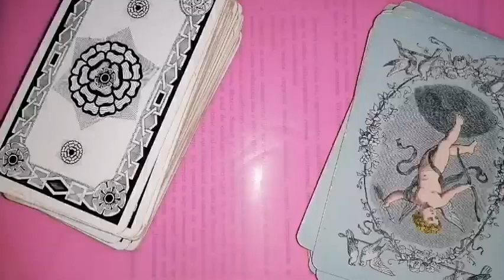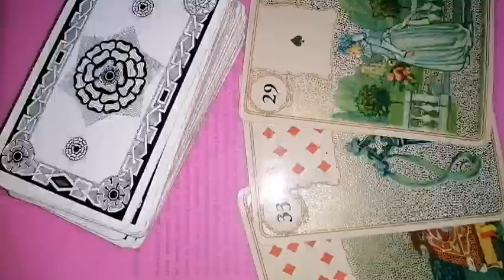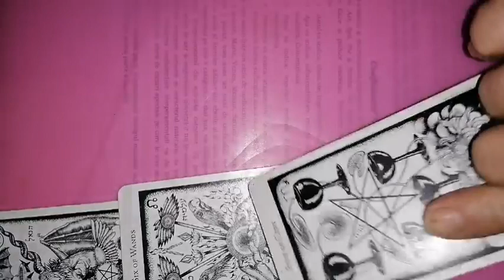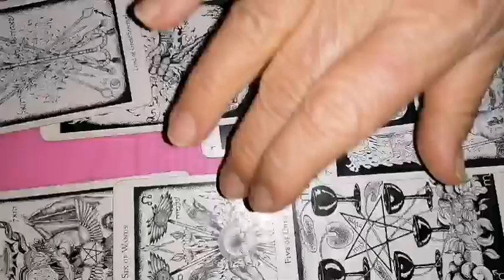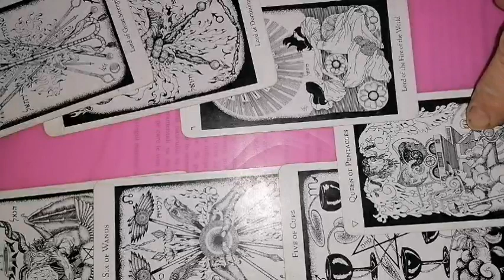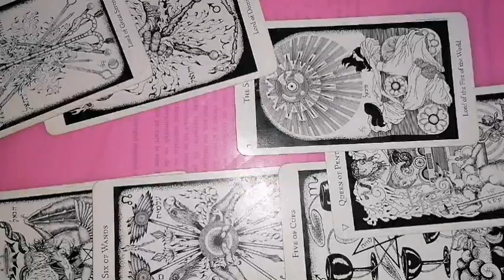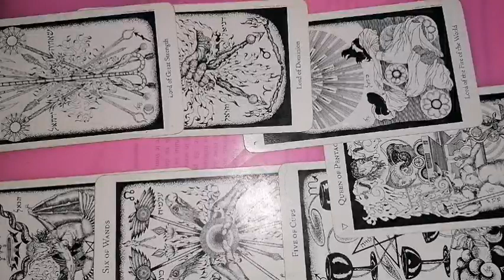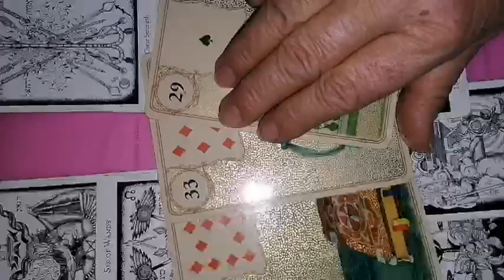FECIOARA resurse martie 2023